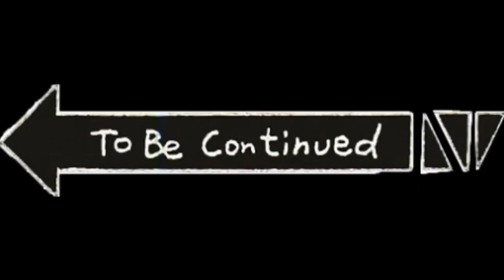The Battle of Red Cliff - 5 - Where are all of Cao Cao's strategists?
Three Kingdoms - Episode 34

For other videos about Three Kingdoms from the beginning, please check out the Playlist of "the History of the Three Kingdoms"

For other videos about the Battel of Red Cliff,please check out the playlist of "the Battel of Red Cliff":